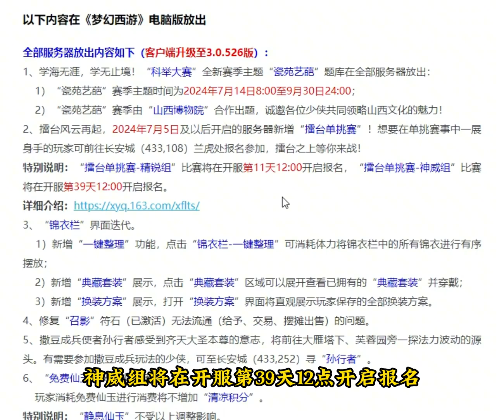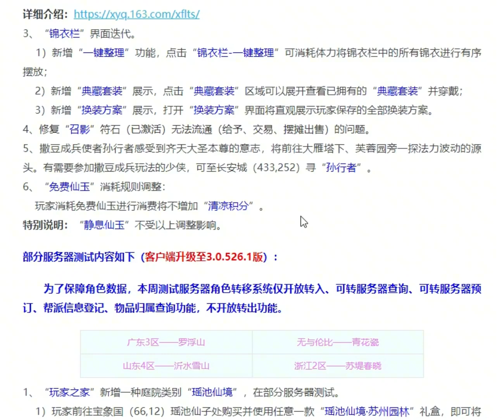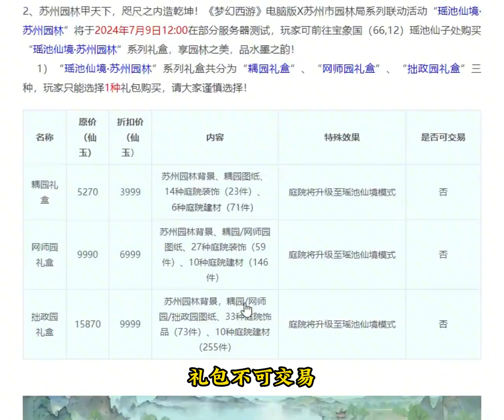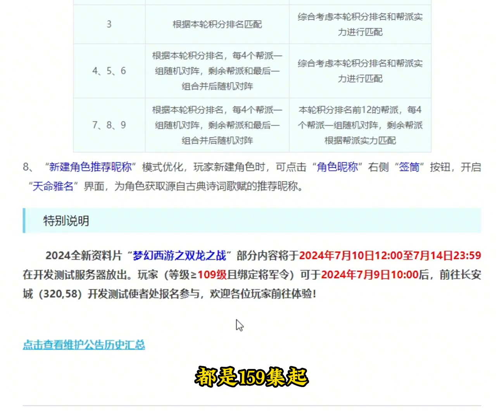梦幻西游：2024年7月9日维护公告解读